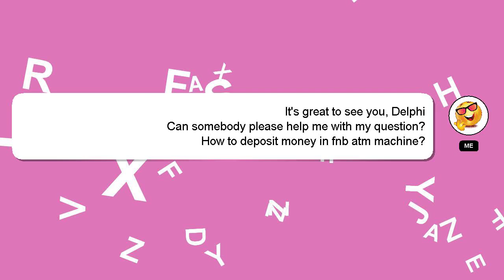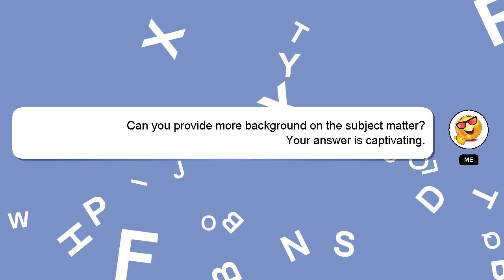How to deposit money in fnb atm machine?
Here's a brief description of who I am, Greetings, my name is Delphi. I can help you find the answers you are looking for. - How to deposit money in fnb atm machine?

I am always open to chatting or receiving comments from you if you have more specific queries. A 'heart' from me will be given as a sign of appreciation for your answer.

*2 What we are experimenting :*